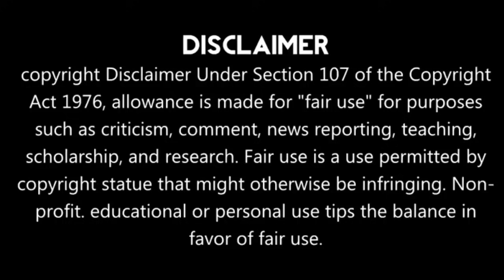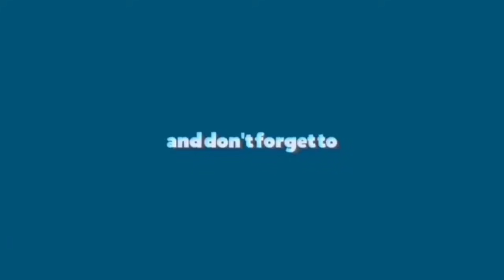Forget You Remember Love/Episode 19/Chines Drama Explained In Hindi 🐥 [Hindi Dubbed]